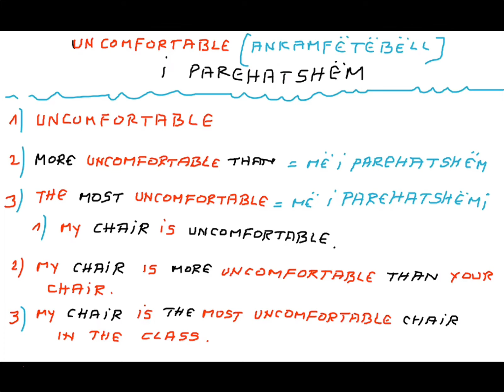39 Gjuhe Angleze Klasa 6 Kapitulli 3 Mesimi 10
39 Gjuhe Angleze Klasa 6 Kapitulli 3 Mesimi 10